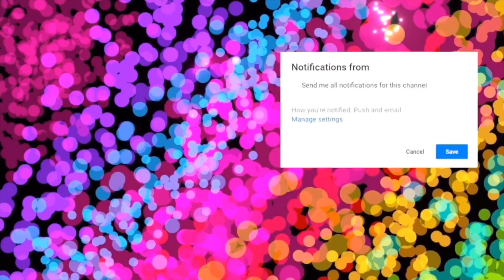50 Questions I've Never Been Asked! 2019 | Things get a little too PERSONAL!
Answering 50 questions I’ve never been asked before. Things got a little too personal lol but it’s nothing I couldn’t handle! What’s some personal questions you were uncomfortable answering?